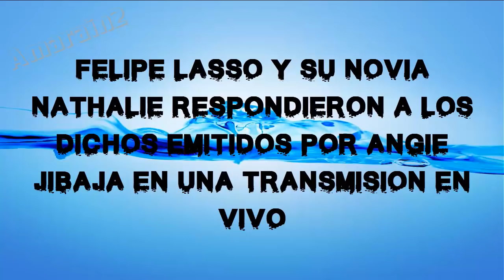FELIPE Y NATHALIE RESPONDEN A ANGIE JIBAJA POR SUS DICHOS EN TRANSMISION EN VIVO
Felipe y Nathalie han respondido ante camaras sobre los dichos de Angie Jibaja en una transmisión en vivo en donde se le preguntó sobre qué opinaba de un posible embarazo de Nathalie a lo Angie respondió en son de burla que ahora al menos compre pañales.